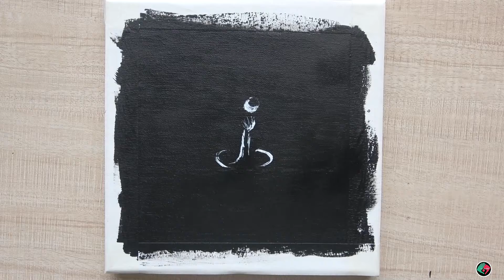Red + yellow + blue + green, after blending and stirring, a new color appeared!